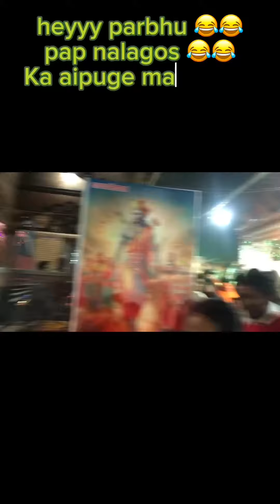night view of janakimandir || janakpur || janaki